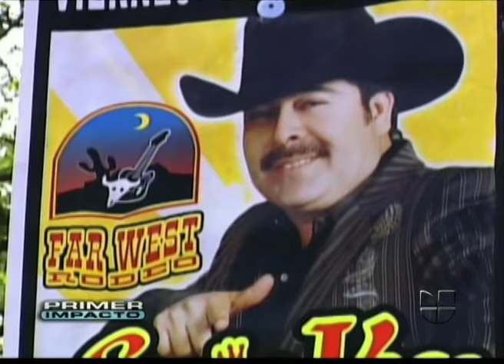Detalles de la muerte de Sergio Vega EXCLUSIVA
Aún no están claras las circunstancias de su muerte. EXLUSIVA